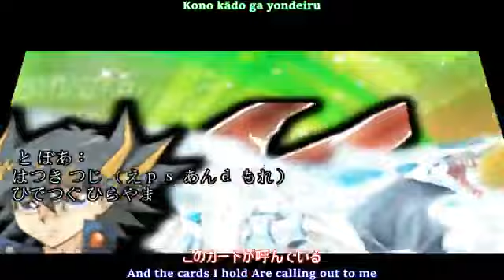Yu-Gi-Oh Mixed Openings Theme Series Hanate (version2)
Arc-v opening-3: (Unleash)